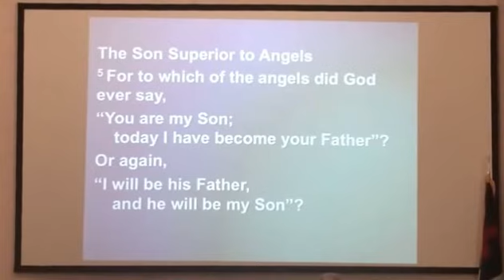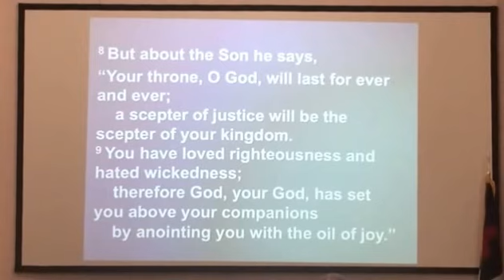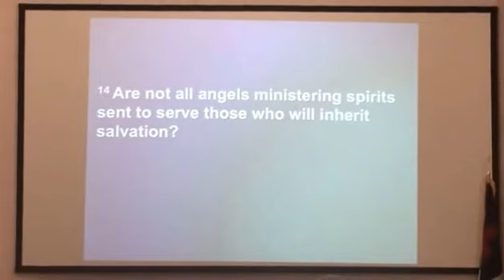The Miracle of the Message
The December 4, 2016 Sunday Morning Message by Doug Birdsong. He is the pastor of the Grand Avenue United Methodist Church. The church is located in Salina, Kansas